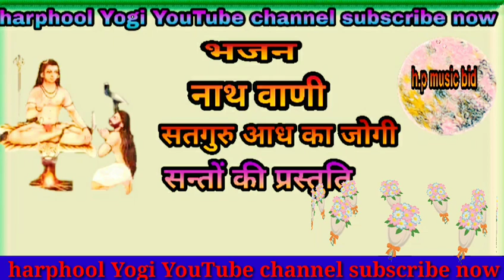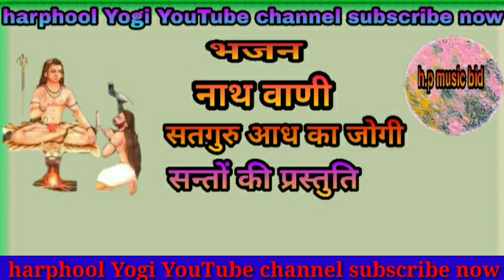सतगुरु आध का जोगी नाथ वाणी भजन सन्तो की प्रस्तुति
हरफूल योगी यूट्यूब चैनल पर सभी प्रकार के भजन नाथ वाणी भजन वह अन्य प्रकार के सभी देवी देवताओं के भजन आप सुन सकते हो हरफूल योगी यूट्यूब चैनल के माध्यम से अगर आप भी अपना भजन यूट्यूब पर अपलोड करवाना चाहते हैं संपर्क करेंmb.9694386184